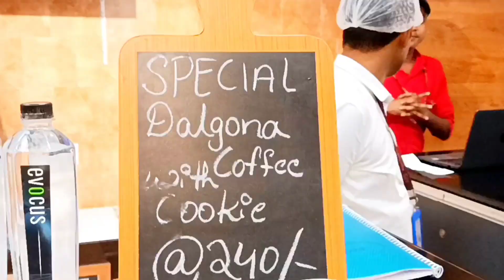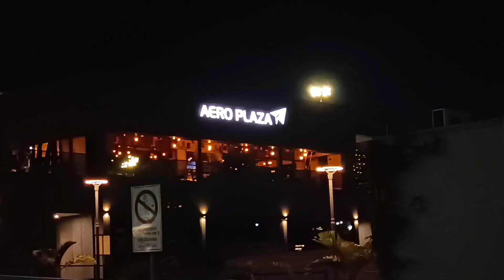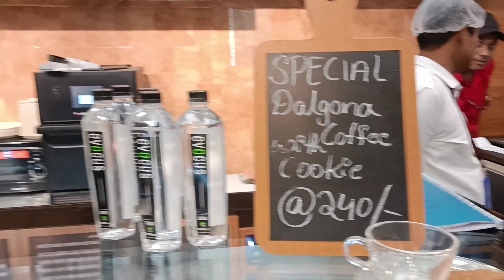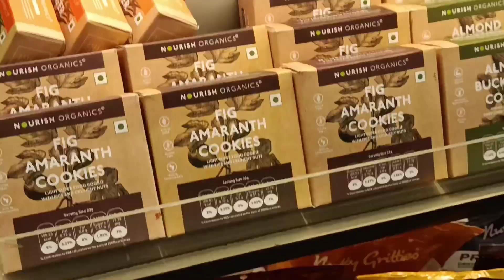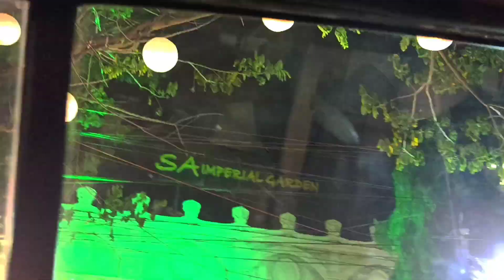Hyderabad to Vizag 2023 vlog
Hyderabad to vizag visit for jamaat by train and airplane